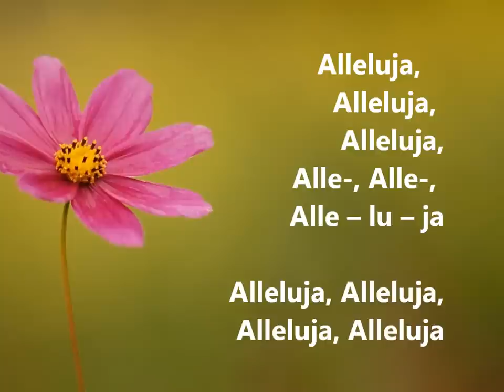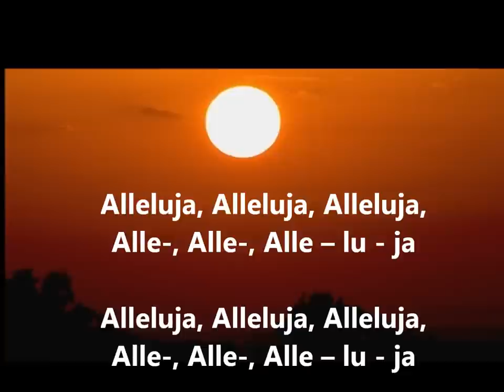Alleluja.wmv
Alleluja

R:
Alleluja, Alleluja, Alleluja, Alle-, Alle-, Alle -- lu --ja
Alleluja, Alleluja, Alleluja, Alleluja

1.
Gott du bist das Leben und das Licht der Welt.
Du bist die Liebe die die Welt zusammenhält.  Sing...

2.
Menschen, Tiere, Pflanzen, alles kommt von dir.
Das hast du wunderbar gemacht. Wir danken dir. Sing...

3.
Doch das beste, allergrößte Meisterstück
das dir je gelungen ist, bin ich zum Glück. Sing...

weitere Strophen:

Klopft das Leben wieder mal an deine Tür,
na, dann mach sie endlich auf und sing mit mir: sing

Es ist einfach deine Worte zu verstehn,,